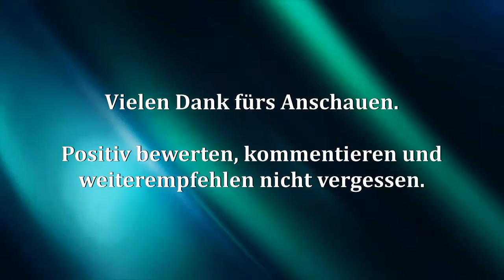Impressionen von Lanzarote 2011 (Teil 06 von 13)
Impressionen von der Exkursion auf der kanarischen Insel Lanzarote im März 2011.

● Bewerten, kommentieren und weiterempfehlen wenn ihr wollt.
Wenn euch dieses Video gefallen hat, schaut euch auch noch andere Videos an.